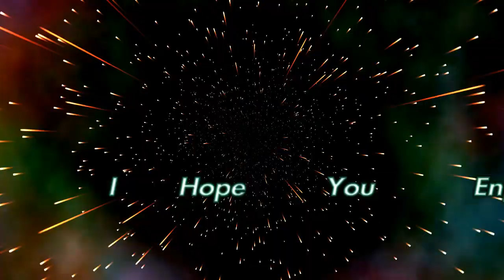Fortnite Save The World INVSIBLE GLITCH!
Hi guys it's me EmmaLikeABoss here, this is just a short vid of me doing the the invisible glitch. I don't know how it's done but this is how I did it. i hope you liked the video, please like, subscribe and leave a comment down below of ideas for videos that you want me to do. When I get 100 subs I can do some giveaways to a few lucky subs, I can give away god roll 130 grave diggers, jakolaunchers and siege breakers. subscribe to be entered.